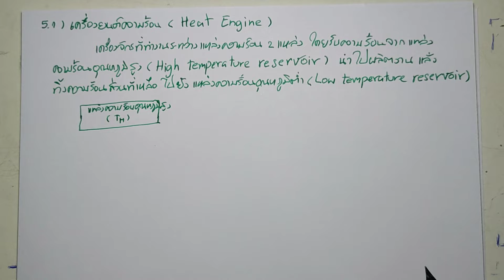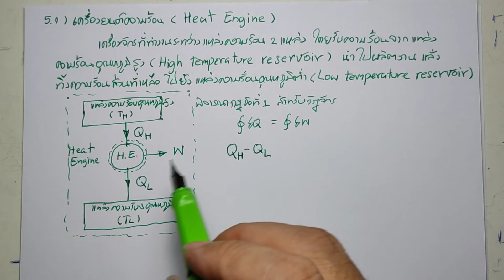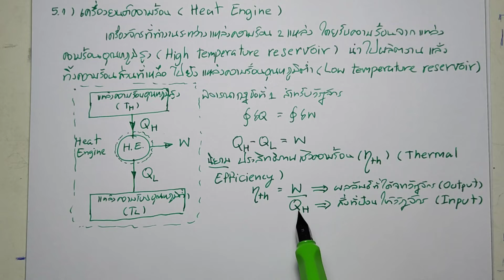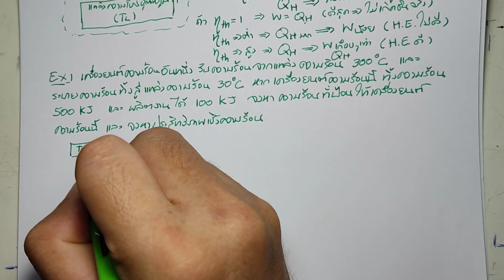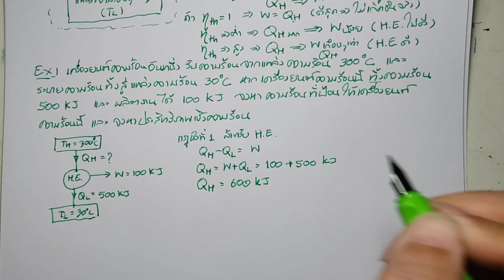เครื่องยนต์ความร้อน (Heat Engine)(Clip No.50)